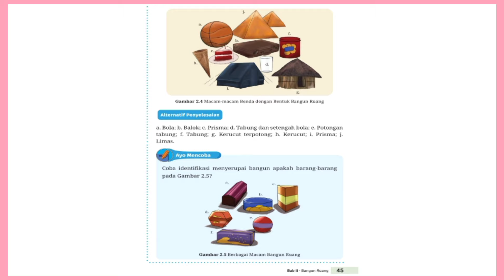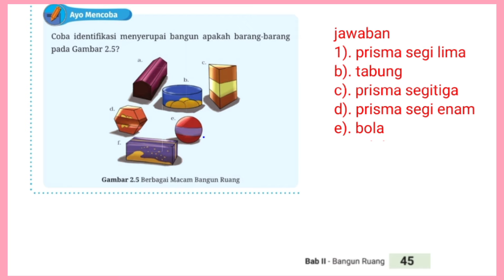Ayo mencoba halaman 45 matematika kelas 9 kurikulum merdeka revisi 2022 bab 2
Kunci jawaban Ayo mencoba halaman 45 matematika kelas 9 kurikulum merdeka revisi 2022 bab 2 Bangun ruang semester ganjil kurikulum nasional 2024 ‎@GUcilchaNEL1964